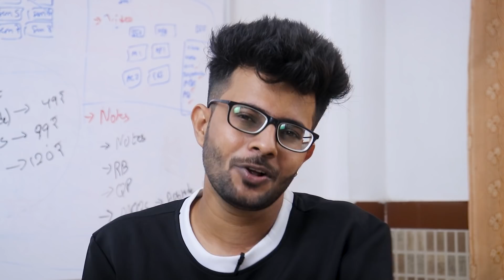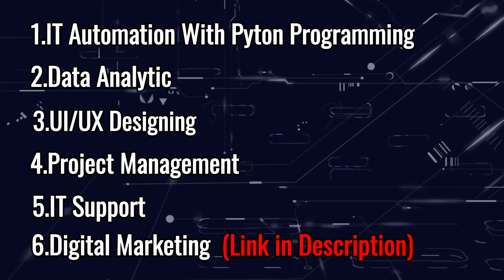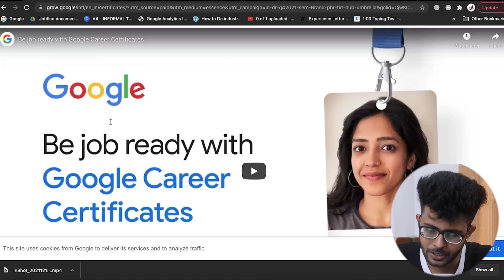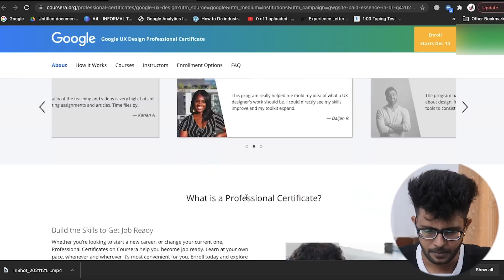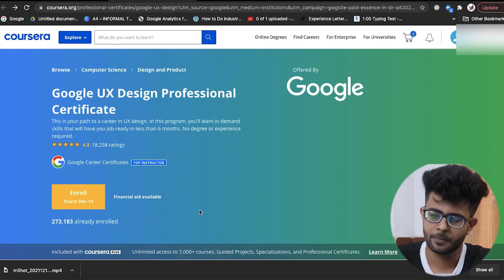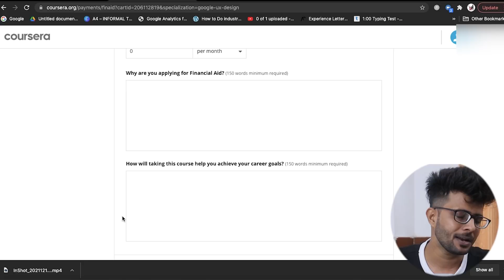Google Free Courses with Free Certificate [ Programming | UI/UX Design | Data Analytics ]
In this Video I have Explained how you can get Google Career Certification courses for Free
You can now prepare for a new career in a high-growth field without any prior experience.

Timestamps:
00:00 Introduction
01:32 Everything About Couses
01:56 What is Google Career Certificate
02:42 Which Courses are Available
02:55 My Recommended Courses
03:10 Qualities of the Courses
03:47 Sponsered by Relevel
04:31 How to Access the Course
06:12 How to Get Certified Courses
08:05 Comment "I watched till the end!"

Books Recommendation by Sumer :
1. How to Win Friends and Influence People
2. The Alchemist
3. Think and grow Rich
4. Rich Dad and Poor Dad
5. No More Mr. Nice Guy.
6. The Subtle Art of Not Giving a f*ck
7. The Monk who sold his Ferrari

google career certification Courses
How to get Google Career Certificate Course for Free
Google Career Certificate Courses for Free
Free Python Programming Course by Google
Free Data Analytics Course by Google
Free Ui/UX Design Course by Google